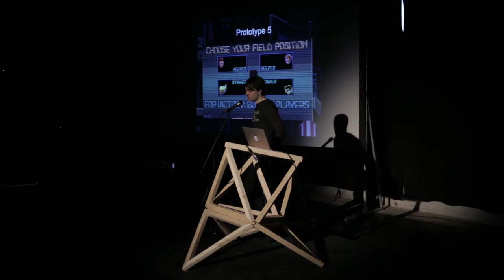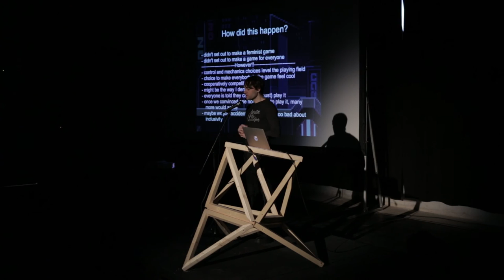Brandon Sheffield: Gunsport: An eSport for Everyone?! (screenshake 2015)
Follow The House of Indie on Facebook or on Twitter and stay up to date about all our events, including screenshake festival.